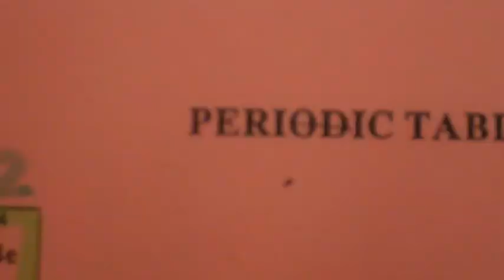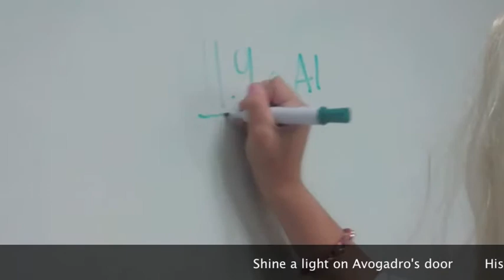MOLE PROJECT CRIB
mole project for chemistry. mrs. lopez if ur reading this please give me an A.